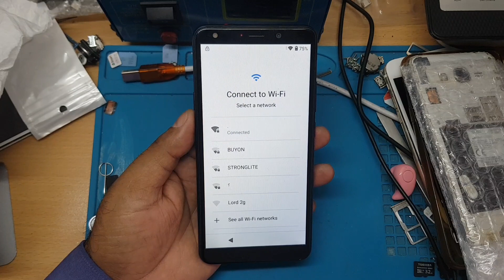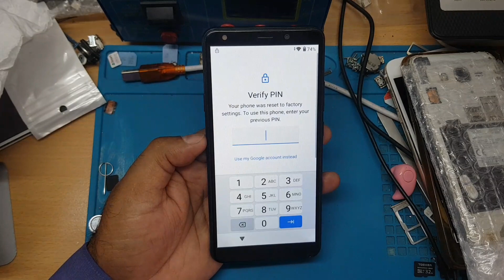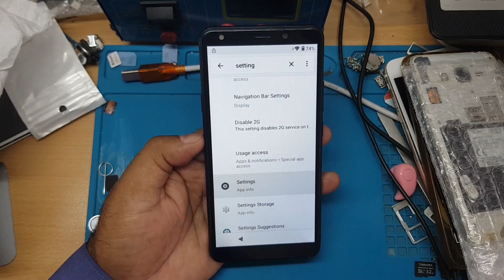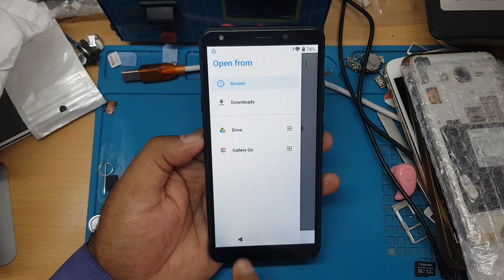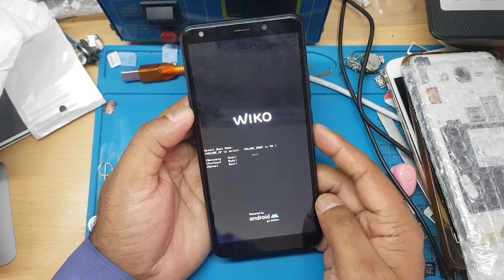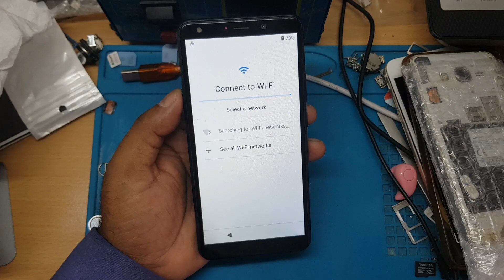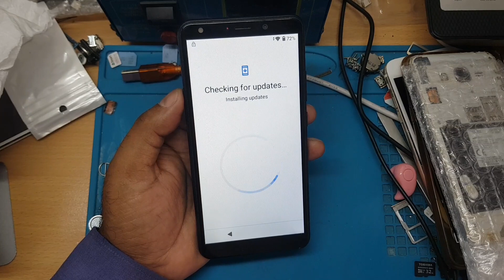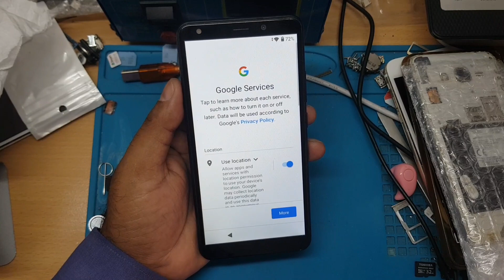Wiko W-K560 Frp Bypass| Wiko Y61 (W-K560) FRP/Google Account Bypass Without Pc